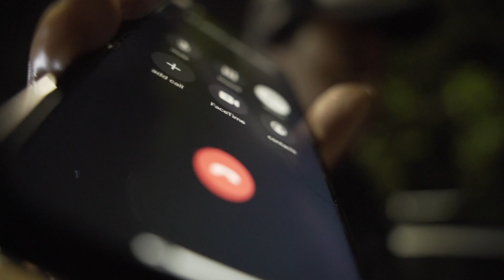Eastway Santana- Still Cant Believe (Official Video) Turkey Giveaway